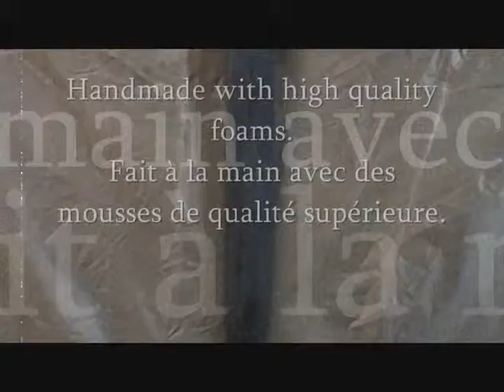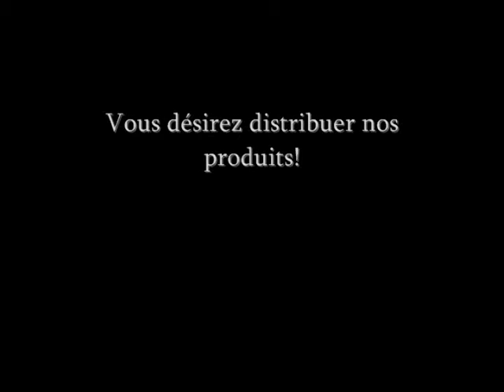Gladius Maximus LARP sword.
This LARP sword is entirely made by hand with high quality polyurethane foams in our Canadian workshop. It can withstand any LARP combats and is much more solid then any latex swords.

Cette épée de grandeurs nature(GN) est entièrement fabriquée à la main avec des mousses polyuréthane de qualité supérieure dans notre atelier Canadien. Elles peuvent facilement endurer les combats de grandeurs nature et sont de loin plus solide que des armes en latex.